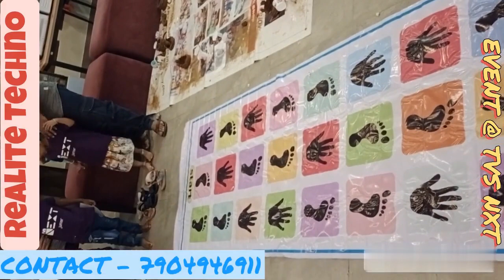TVS NXT Kids Event @ SMART WORK KOCHAR - Guindy